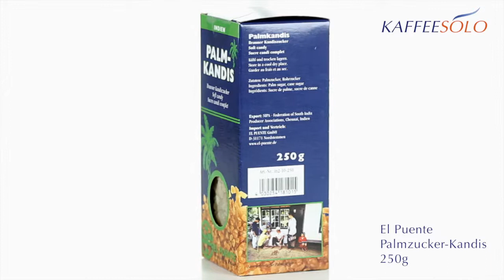El Puente Palmzucker-Kandis 250g